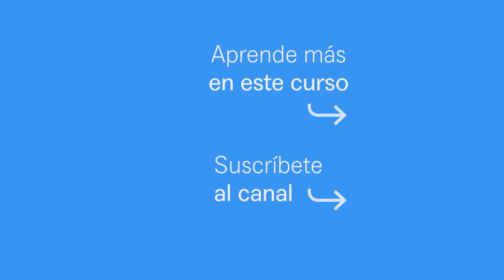⁠La libertad que le debemos a nuestros hijos ↦ Sara Pallarès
⁠La libertad que le debemos a nuestros hijos | Aprende a liberar a tus hijos con el Diplomado Online en Bioneuroemocion ➽ | ¿Quieres formar parte del cambio?

Si no trabajamos la libertad con nuestros padres, es difícil ofrecerla a nuestros hijos.
En este video, reflexiono sobre cómo nuestras limitaciones pueden afectar la libertad que les damos y la importancia de tomar conciencia para no hacerlos esclavos de nuestras necesidades no cubiertas.

¿Estás lista para romper con patrones familiares y ofrecer una libertad auténtica a tus hijos?

00:00 Nuestros hijos no nos pertenecen
01:42 Hijos e hijas de la vida
03:36 Límites amorosos con los niños
04:53 Ejemplo personal con mi hijo
06:25 Preguntas para la autorreflexión
07:18 Expectativas de los padres
10:14 Los mejores maestros
12:04 Cargas que no son nuestras
13:36 Ofrecer libertad a tus hijos
14:23 Experimentar tu propia libertad
17:31 Trabajar otras identidades
24:07 Establecer límites y ejercer tu libertad
25:42 Detectar y cubrir tus necesidades
28:03 Cuidar tu relación de pareja

Únete a Institute of Emotions para formar parte del cambio ➽ fundado por Enric Corbera Institute®, con el propósito de ser un referente a nivel internacional en la gestión emocional y el desarrollo de la conciencia a través de un método propio llamado Bioneuroemoción®.

• Bioneuroemoción® en la Empresa
• Bioneuroemoción® en la Salud
• Bioneuroemoción® en el Deporte
• Bioneuroemoción® en la Educación

La conciencia es la nueva inteligencia. Una mente consciente produce un cambio de percepción radical de nuestros conflictos y, en consecuencia, un cambio conductual para potenciar una vida más saludable y plena.